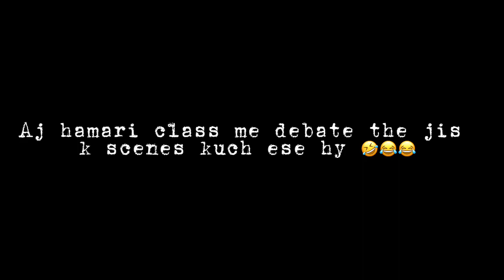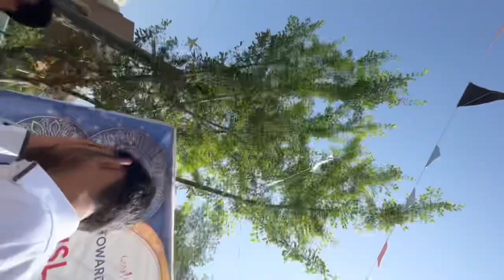Political debate gone wrong 😱🤣 | vlog # 8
This is just a start of my youtube journey learning and experienceing alot so plz help me get motivated by showing your love and support ❤️😋